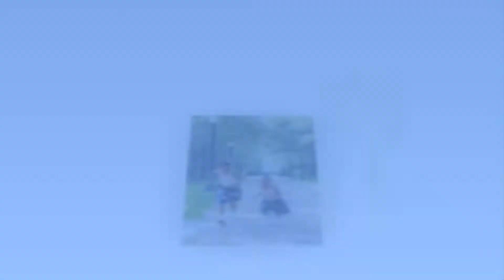A Walk in the Park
from a very fun and lively family photo shoot.